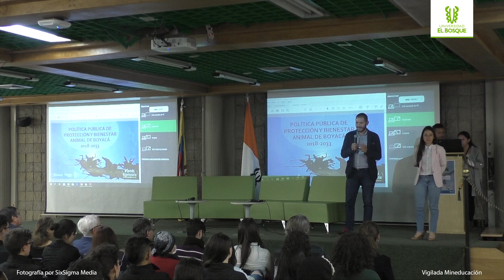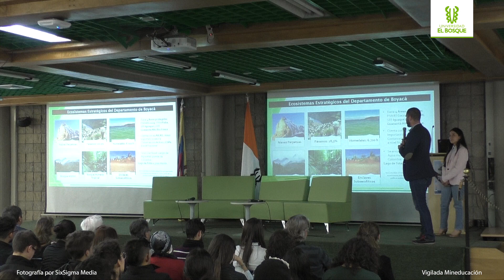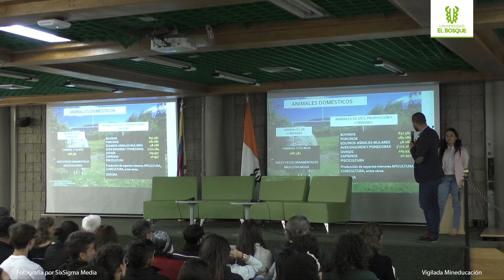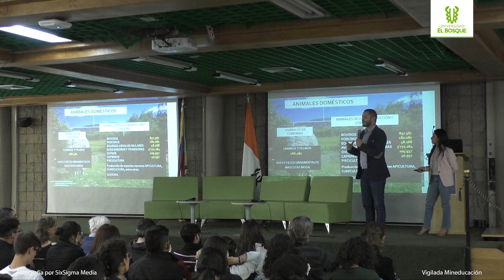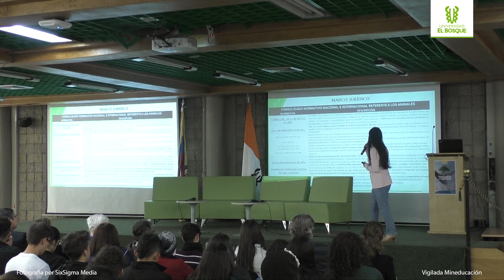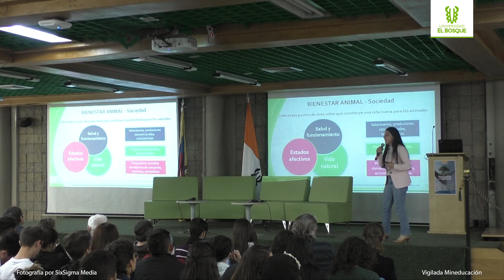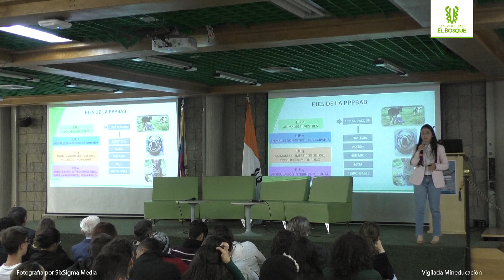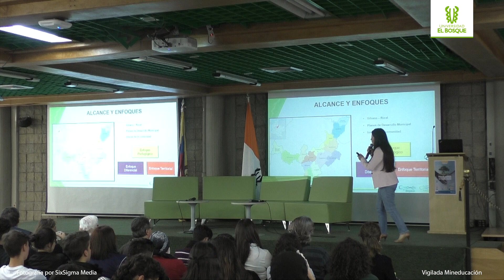Giovanni Viassus y Jessica Suancha - Cátedra "Relación próxima y respetuosa con el mundo natural"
Intervención a cargo de Giovanni Viassus y Jessica Suancha en el evento titulado "Relación próxima y respetuosa con el mundo natural" que se realizó dentro del marco de la cátedra abierta de Bioética 2019.
Giovanni Viassus
Director de Gestión del recurso Hidrico y Saneamiento Básico Departamento de Boyacá
Jessica Suancha
Medica veterinaria y Zootecnista, Universidad Pedagógica y Tecnológica de Colombia UPTC